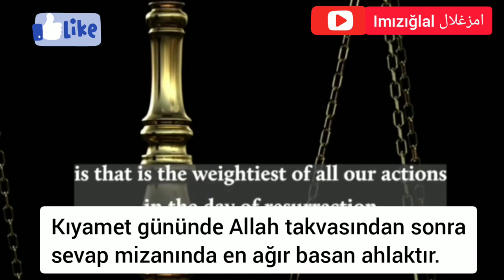Kıyamet gününde en ağır basan Amel nedir? - Yemenli Hoca Elhabib Ali Elcifrî